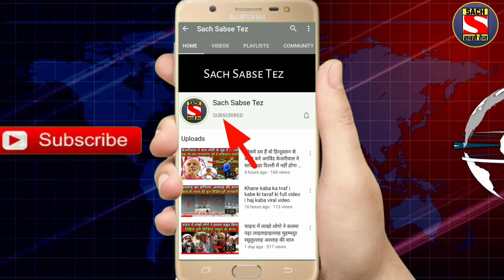भाजपा नेता के बेटे के साथ पुलिस ने ये क्या कर दिया मचा हड़कंप | Sach Sabse Tez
My Mic
My Camera
My Laptop

1. Weather forecast 2. weather today 3. weather forecast india 4. weather report 5. rain weather 6. आज का मौसम कैसा रहेगा 2020 7. आज के मौसम का हाल 8. मौसम समाचार 9. मौसम विभाग 10. कल का मौसम कैसा रहेगा 11. आज के मौसम की जानकारी 12. आज रात का मौसम कैसा रहेगा 13. कल का मौसम कैसा रहेगा 14. आज का मौसम दिल्ली 15. आज का मौसम पंजाब 16. आज का मौसम उत्तर प्रदेश 17. आज का मौसम कैसा रहेगा 2020 . आज रात का मौसम कैसा रहेगा 19. आज का मौसम दिल्ली 20. कल का मौसम कैसा होगा 21. आज का मौसम का हाल वीडियो 22. मौसम समाचार 23. कल का मौसम कैसा रहेगा 2020

Note :- The Constitution of India provides the right of freedom, given in articles 19, 20, 21 and 22, with the view of guaranteeing individual rights that were considered vital by the framers of the constitution. In many videos, photos and video clips are taken in standard/Symbolical (For Example Only) form, for you to explain the news more clearly, if this is suitable for you then watch our video otherwise don't watch,